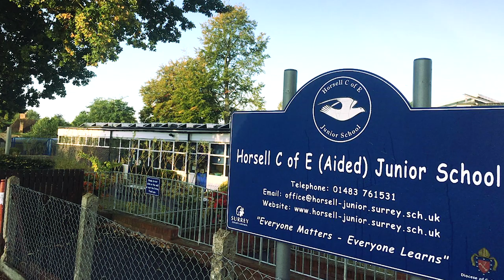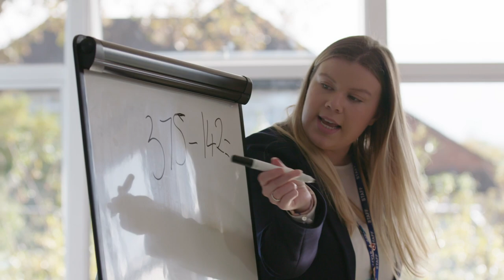Virtual tour of Horsell C of E Junior School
This short video shows prospective families about what life is like at our school.